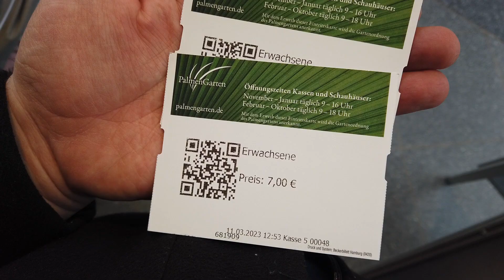Frankfurt Botanik Bahcesi Almanya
Almanyanin Frankfurt Sehrindeki Tarihi Botanik Bahceden Gezi Görüntüleri.